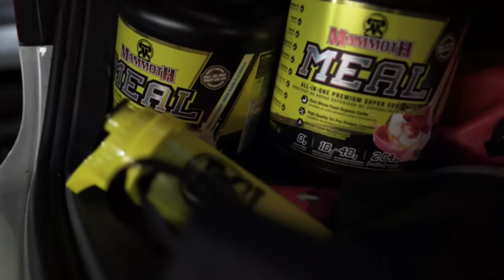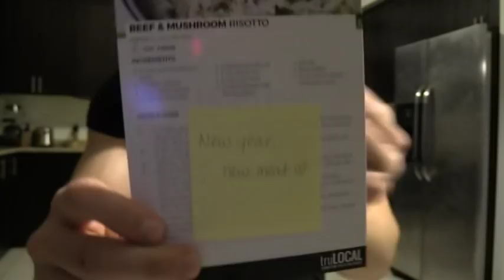Day 3- Mammoth Meal Challenge with Mark Ikonomu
Mammoth athlete Mark Ikonomu @mark_ikon takes on day 3 of the Mammoth Meal 30 day Challenge. Running on little sleep, Mark takes us through some of his back and chest routine before working a 12 hour shift. Mark breaks down the Mammoth Meal EZ Doze system and goes over why this product is useful for those dealing with time constraints while ONLY consuming Mammoth MEAL himself.
What is Mammoth Meal?  A premium quality, all in one Super Food Shake designed to complement and enhance a busy lifestyle.  Ideal for bodybuilders, fitness nuts, gamers, busy professionals, first responders and those on shift work.

Interact with us on:

- snap getmammoth